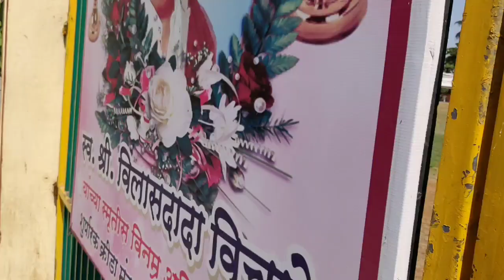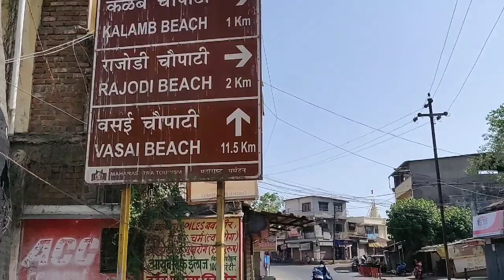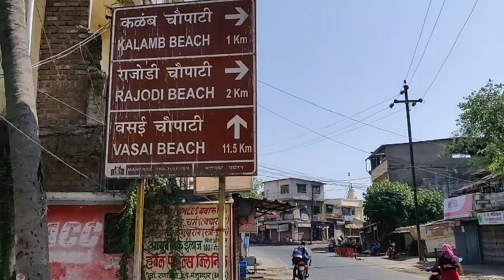One of the best beach in Mumbai "Kalamb Beach"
Kalamb Beach is situated in Nallasopra West. The distance from Nallasopara Railway Station is about to 7.5 km approximately. This is a beautiful place. You can come with you family and friends. You can easily reach by your own Conveyance or public transport. Must come and explore. ENJOY YOUR TIME. THANK YOU.